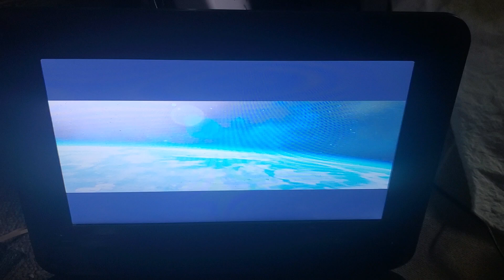Universal Pictures/Perfect World Pictures (2021)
From Dear Evan Hansen (2021)